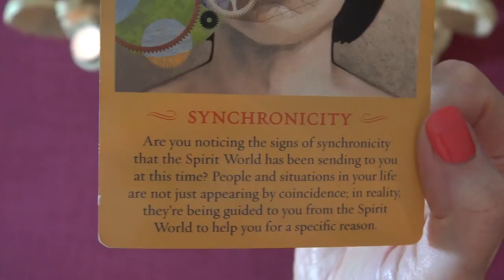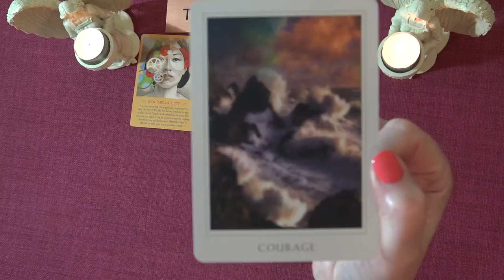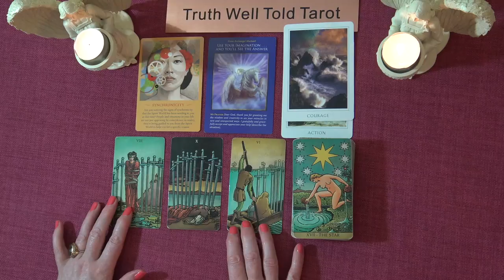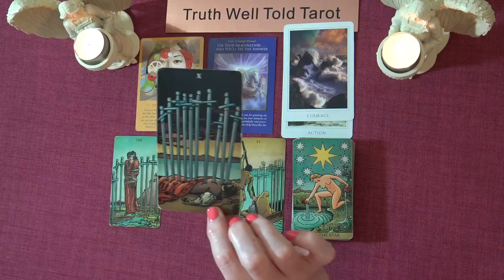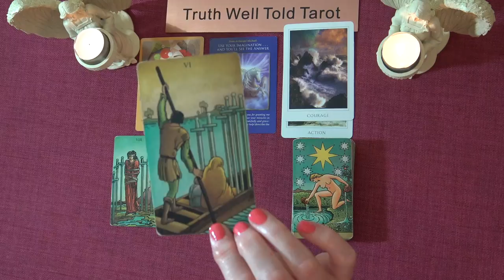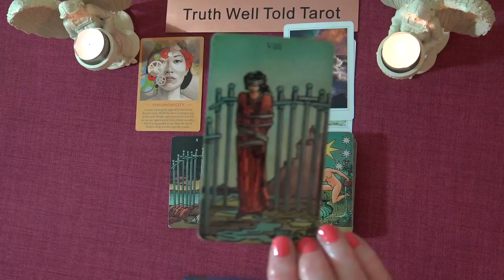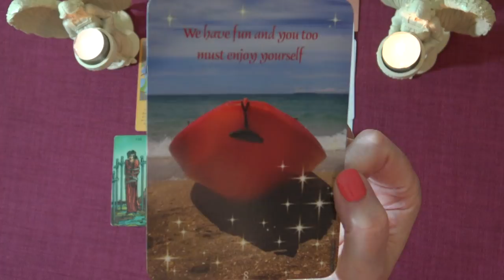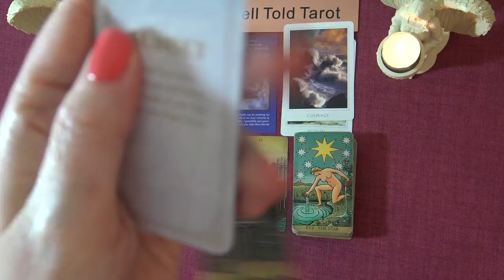SAGITTARIUS SPIRIT MESSAGES "DARE TO DREAM AGAIN SAGITTARIUS: RELEASE" MAY 2022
Welcome to the Truth Well Told Tarot on YouTube! I hope you enjoyed the Sagittarius Spirit Messages Tarot Reading. I am an Intuitive Tarot Reader and I offer general daily tarot, weekly tarot and monthly tarot readings.

Andrea xx